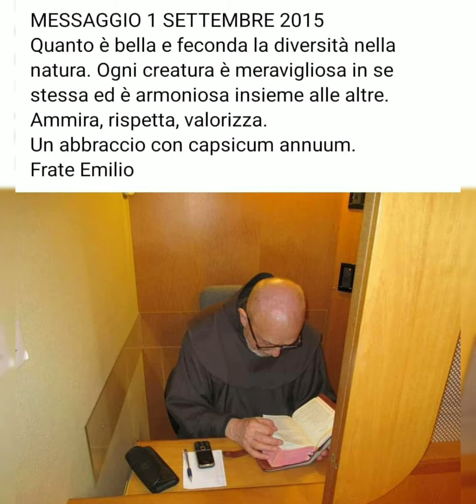frate Emilio Romeri